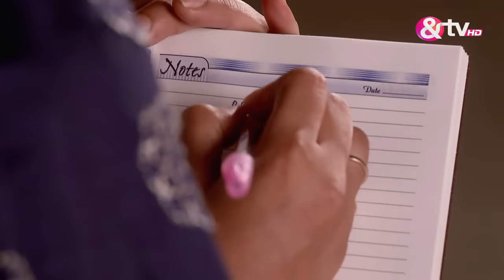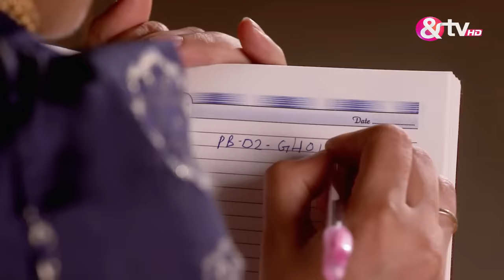Waaris | Ep.291 | Raj और Sakshi के मिलन के गम में Preet गटक गई बोतल | Full Episode | AND TV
Show Name : Waaris
Producer/Star Cast : Arti Singh,Farnaz Shetty,Neel Motwani
Episode No : 291

Waaris is a Hindi thriller drama television series, starring Aarti Singh, Kaivalya Chheda, Farnaz Shetty and Rahul Verma Rajput. The story revolves around Amba, a Punjabi widow, who raises her daughter as a boy, to retain her husbands title. Circumstances force Amba to hide the gender of her baby Manpreet and raise her as a boy.

Click here  watch Webisode on YouTube ►PL_bx64ia-qJmUSuGePp6jc6BV3tvFqlH4
Click here  watch Quick Recap on YouTube ►PL_bx64ia-qJlRPDuzL7DowY9NEzEVVp6C
Click here  watch HIghlight on YouTube ►PL_bx64ia-qJm1D5HSxXUpBk_nGi4gDBFc
Click here  watch Week In Shorts on YouTube ►PL_bx64ia-qJkJRuJ2k3IUiG9-26oWpRDV